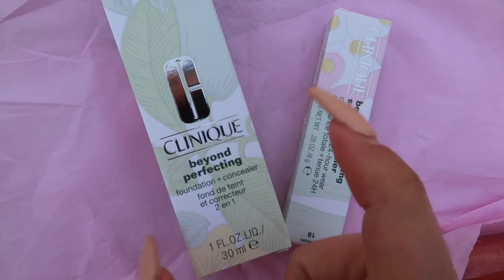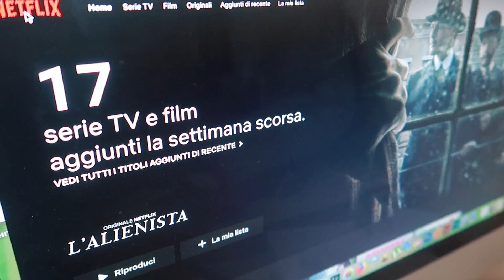DEVO RIFARMI TUTTO IL GUARDAROBA! Vlog 24/04/18